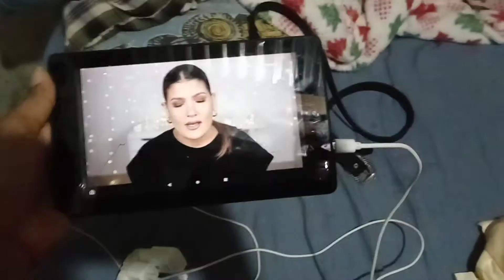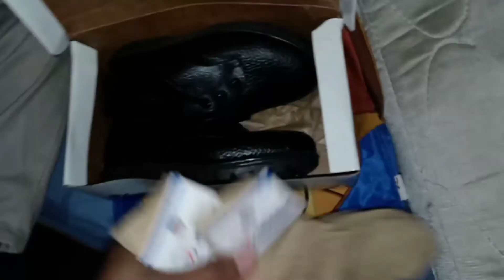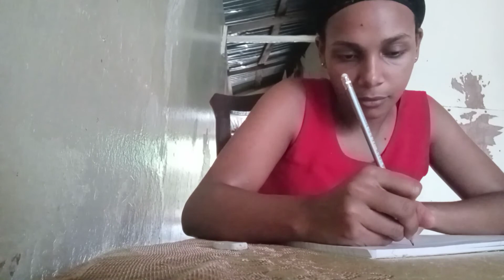Rutina de mañana productiva☀/ rutina real de una mamá y ama de casa vlogs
Hola familia bienvenidos a un nuevo video en esta su casa.

En este video vlog quise mostrarle mi rutina de mañana totalmente real.

espero que este vídeo sea de su total agrado.